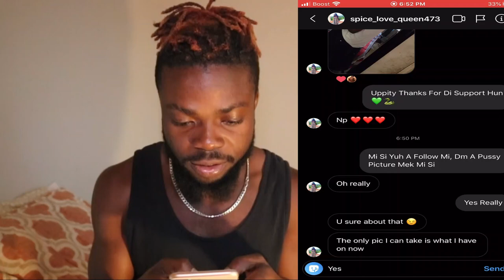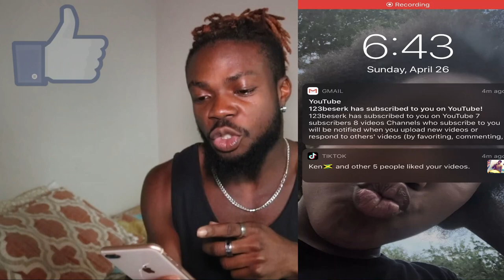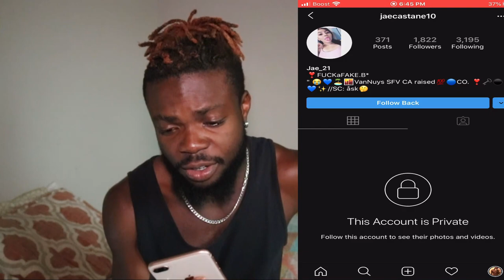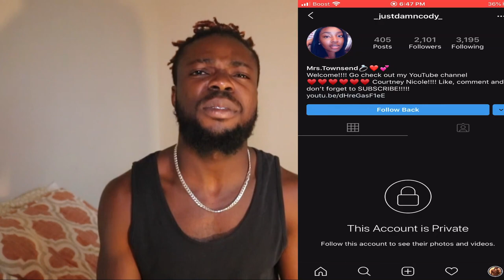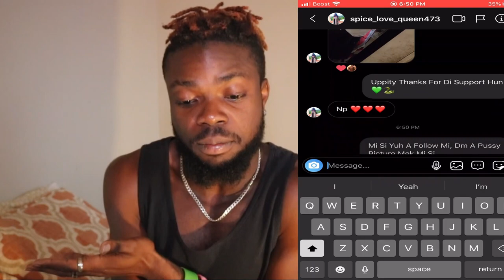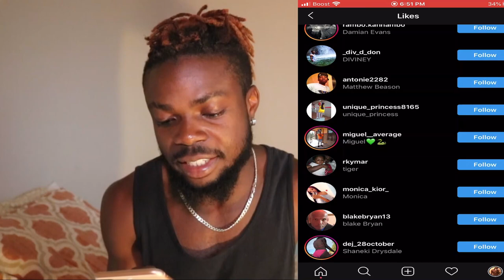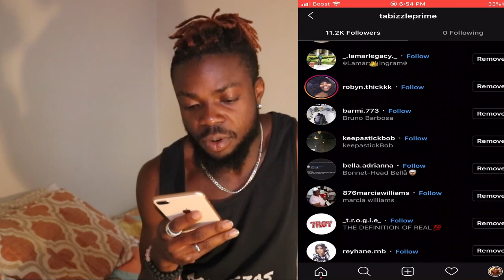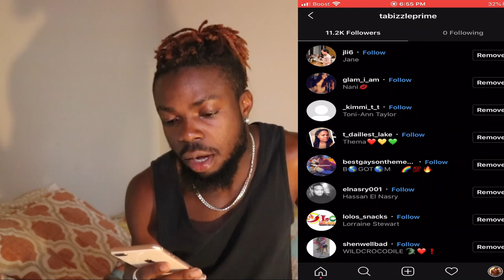Vybz Kartel Sexability Lyric Prank On Female Fans From Instagram **IT WORKED!!!**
So I decided to do a prank on my female fans using the popular sexability Song sung by Vybz Kartel World Boss him self, It Actually worked! Mijeezas. @vybzkartelradio.

RoadTo100Thousand